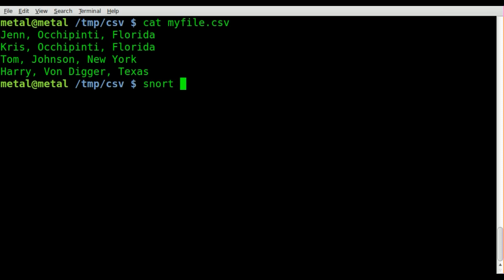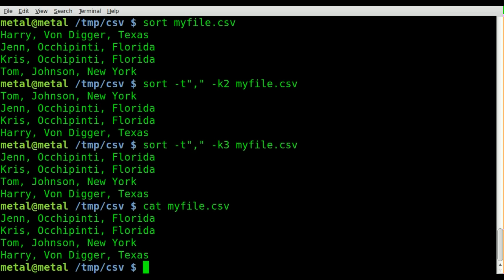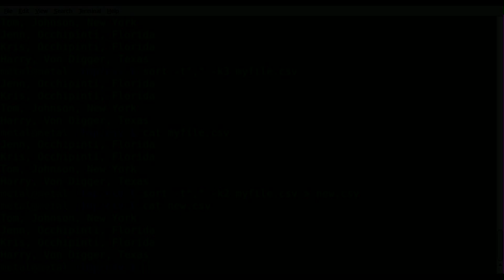Sort CSV by Column - BASH - Linux